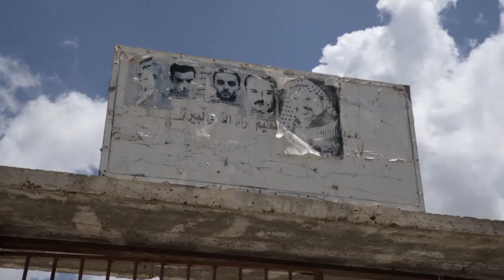IBRAHIM: A FATE TO DEFINE by Lina Al Abed | Trailer | GeoMovies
In this provocative and personal documentary, director Lina Al Abed searches for traces of her disappeared father: a seemingly ordinary Palestinian family man who was actually a secret member of a militant splinter faction and vanished when she was just a child.

IBRAHIM: A FATE TO DEFINE
by Lina Al Abed
Lebanon, Palestine, Denmark, Qatar, Slovenia
2019, 75'